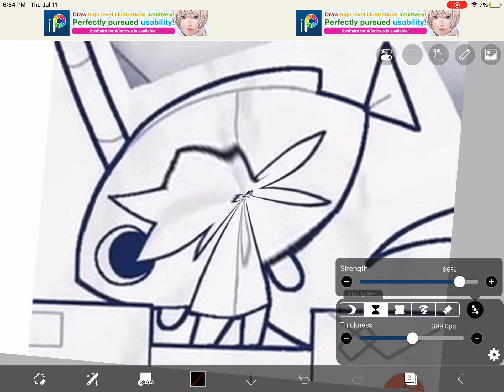July 11, 2024